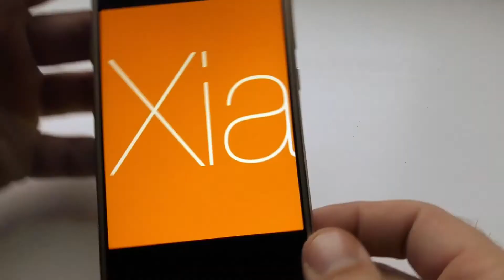Xiaomiсты. Новый плейлист на канале. Анонc. (PPAP COVER)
Всем привет. На подходе обзоры о Xiaomi, создаем отдельный плей-лист под названием Xiaomiсты, куда будут попадать видосы лишь на тематику данной компании. Так - как сейчас много ее почитателей - многим будет удобнее смотреть все с одного плейлиста. Так что подписываемся на канал. А пока смотрим прикольный-ролик превью) (да-да. не нужно убирать 3.5 миниджек, это намек компании.
А если у вас друг помешан на вышеупомянутой конторе - скиньте ему это видео )))

P.S. Данный трэк - пародия на песню PPAP Pen Pineapple Apple Pen (COVER)